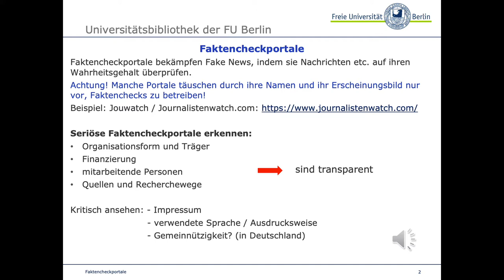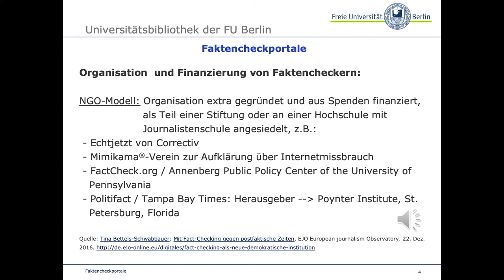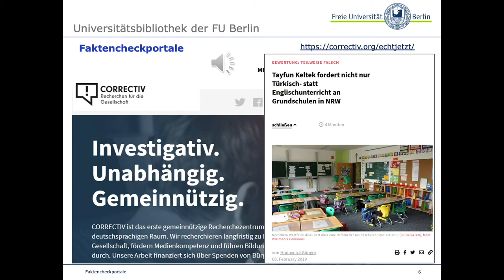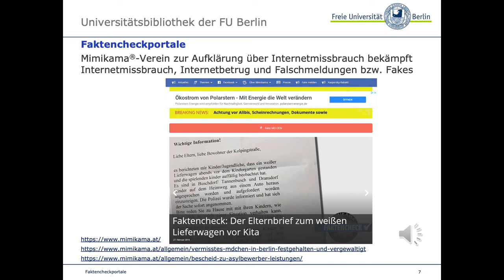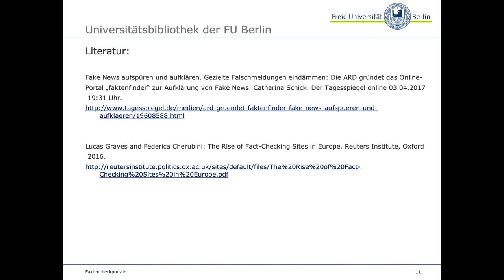Faktencheckportale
Wie Faktencheckportale eingesetzt werden können, um den Wahrheitsgehalte von Nachrichten zu überprüfen und was es dabei zu beachten gilt, zeigt dieses Video.

Dieses Video gehört zur Reihe "Nachrichten- und Presserecherche" - einem Selbstlernangebot der Universitätsbibliothek der Freien Universität Berlin.

Tina Bettels-Schwabbauer: Mit Fact-Checking gegen postfaktische Zeiten. EJO European journalism Observatory. 22. Dez. 2016.

Beispiel: Wir wurden alle belogen! EU-Papier beweist: Es ging nie um „Flüchtlinge“, sondern um eine geplante „Neuansiedlung“

Literatur:

Fake News aufspüren und aufklären. Gezielte Falschmeldungen eindämmen: Die ARD gründet das Online-Portal „faktenfinder“ zur Aufklärung von Fake News. Catharina Schick. Der Tagesspiegel online 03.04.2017: 19:31 Uhr.

Lucas Graves and Federica Cherubini: The Rise of Fact-Checking Sites in Europe. Reuters Institute, Oxford: 2016.